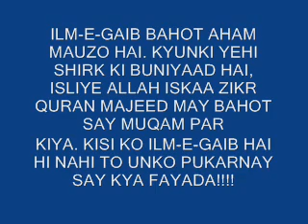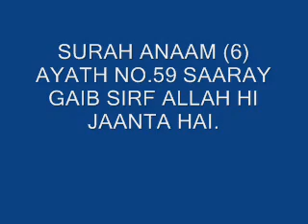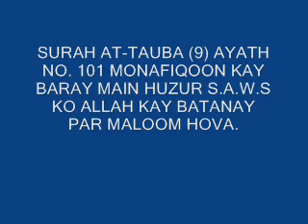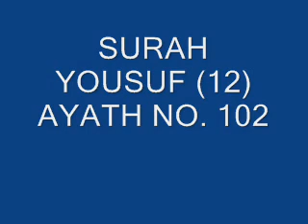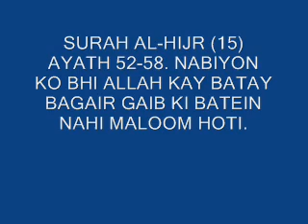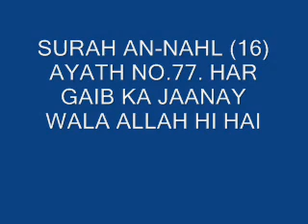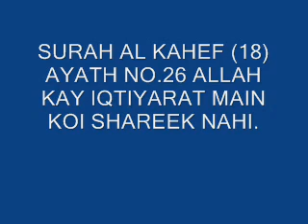ilm-e-ghaib Dr. Israr Ahmed part 1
Reply to tahir ul qadri, mufti akmal and others.